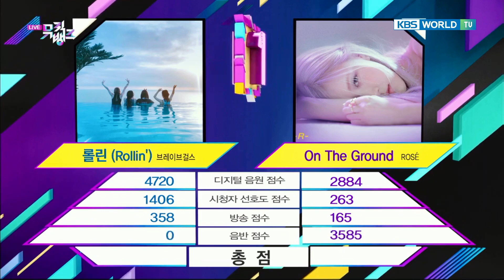ROSÉ - 3rd Win for ‘On The Ground’ on Music Bank [210326]